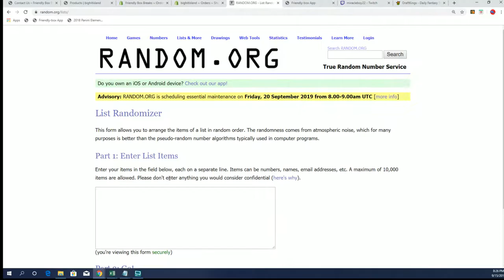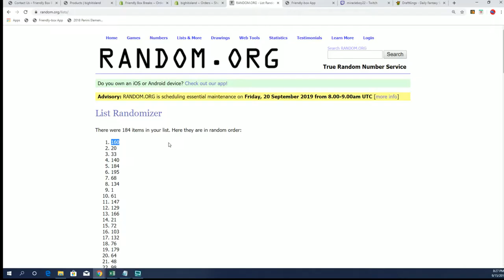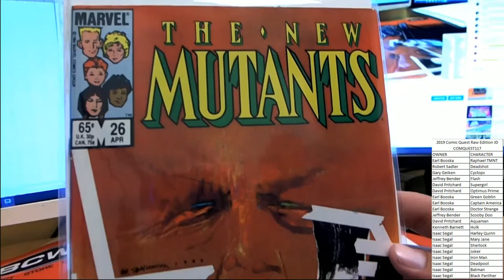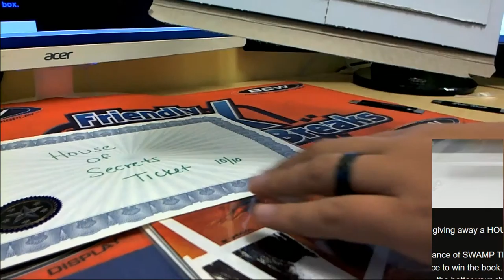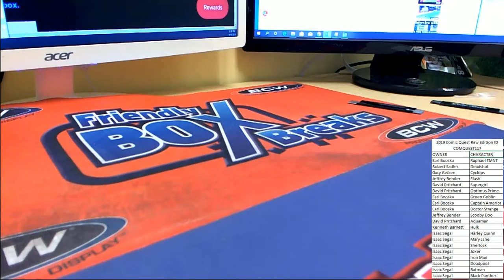2019 Comic Quest Raw Edition ID COMQUEST117